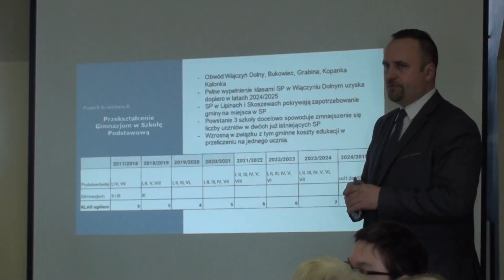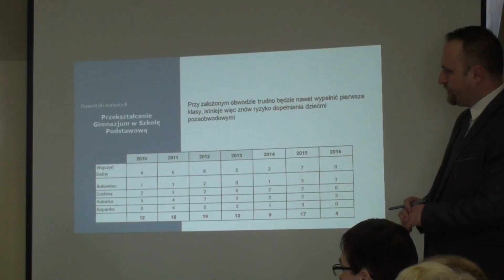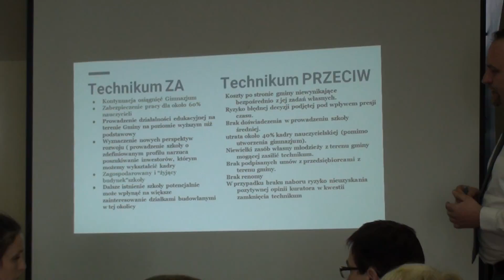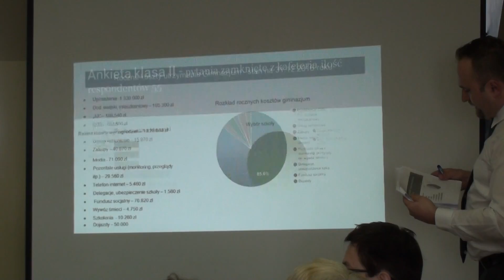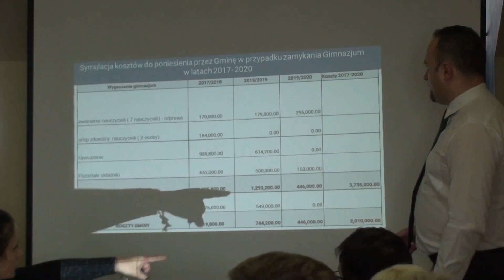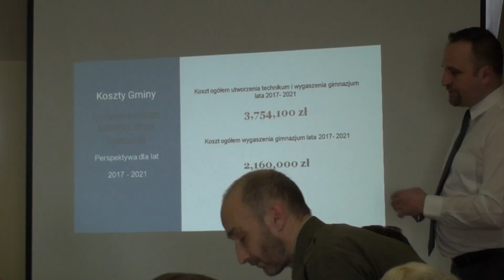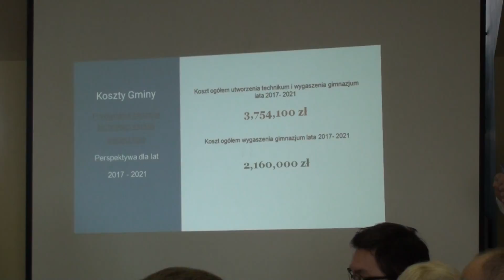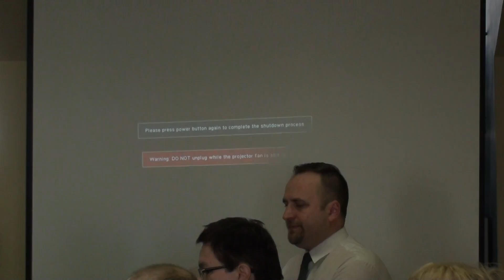Dyskusja z Radnymi z Gminy Nowosolna o projekcie Technikum - 2017-02-14 cz I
Dyskusja Radnych na Komisji Wspólnej Rady Gminy Nowosolna w sprawie przekształcenia Gimnazjum w Technikum. cz I
Prezentacja podejścia UG Nowosolna i koncepcja proponowana przez stowarzyszenie NOWAsolna i Stowarzyszenie Na Rzecz Rozwoju Gminy Nowosolna